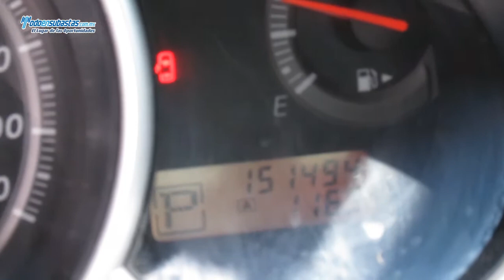Nissan / Tiida / 2011